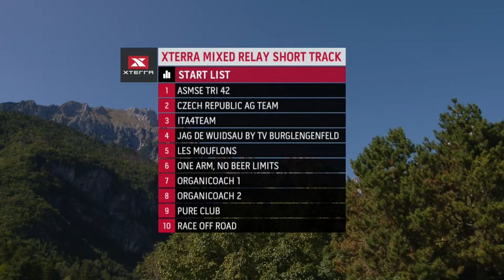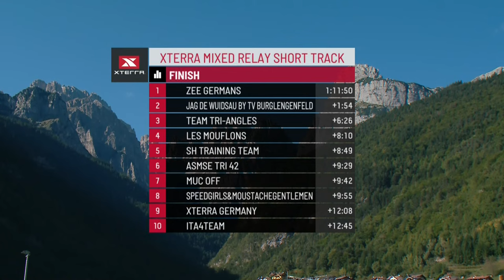[Live] 2023 XTERRA Short Track Team Relay - Molveno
All the action from the inaugural XTERRA Age Grouper Short Track Team Relay